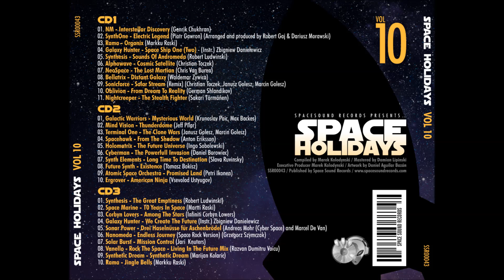Spacehawk - From The Shadows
! If you want, if you like it, buy original song when it's available on CD, Vinyl, Ogg, Wav or Mp3 !.

SpaceSynth World